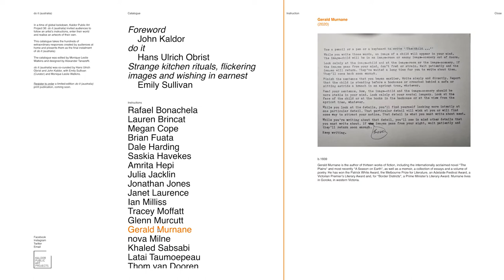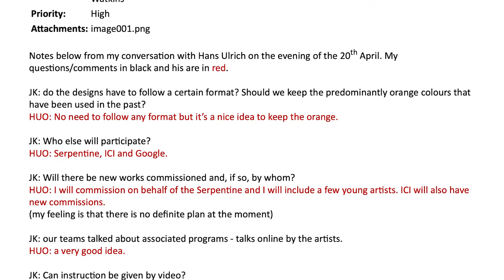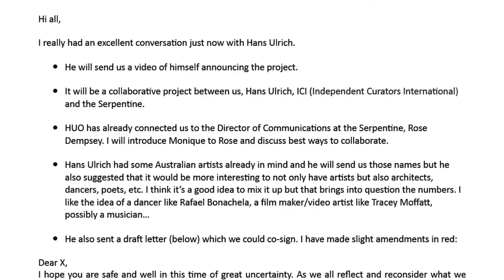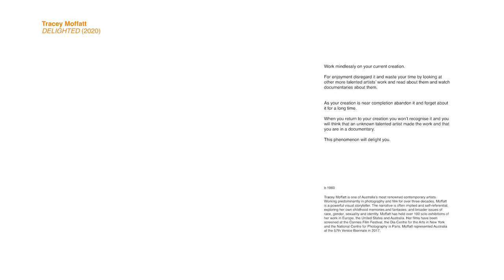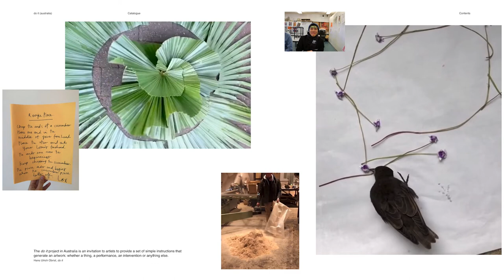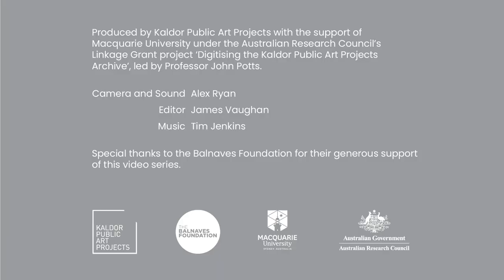Project 36 : do it (australia), 2020 - John Kaldor Recollections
John Kaldor shares his personal recollections of working with curators Hans Ulrich Obrist, Emily Sullivan, and Monique Leslie Watkins to realise the 36th Kaldor Public Art Project, online, in 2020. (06:00, Kaldor Public Art Projects, 2021)